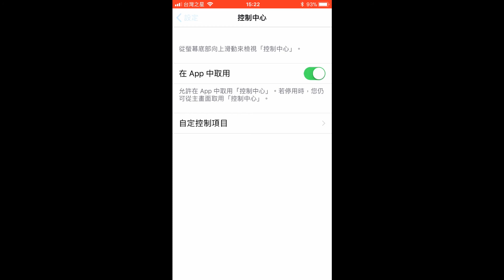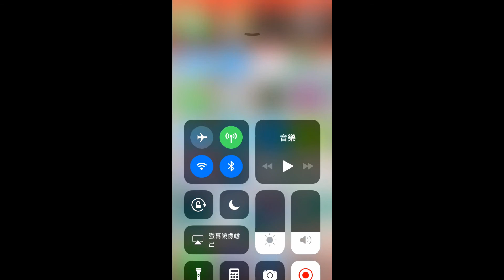iPhone 아이폰 화면 녹화 제어판 설정 방법